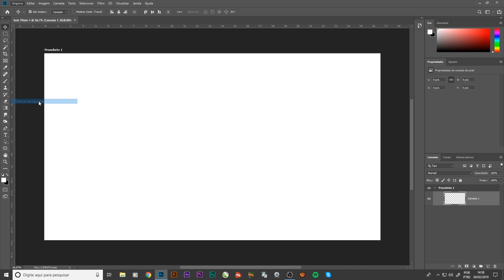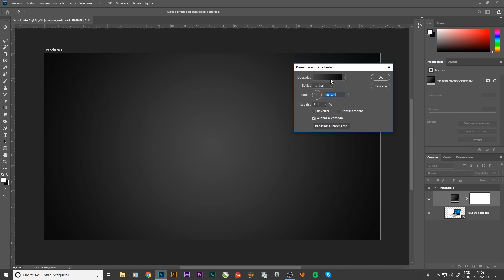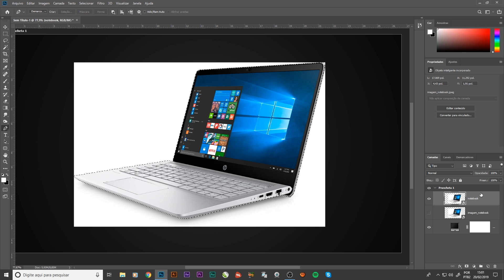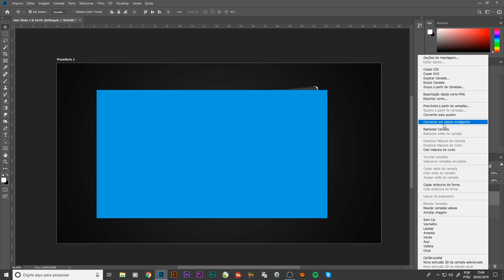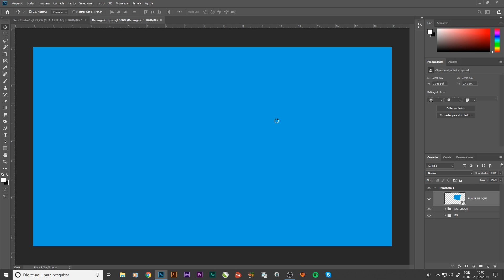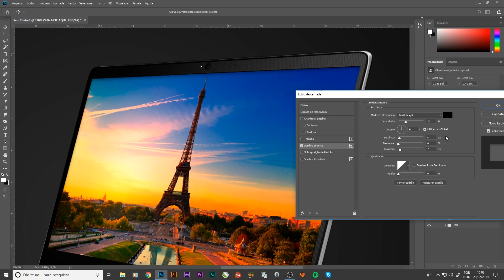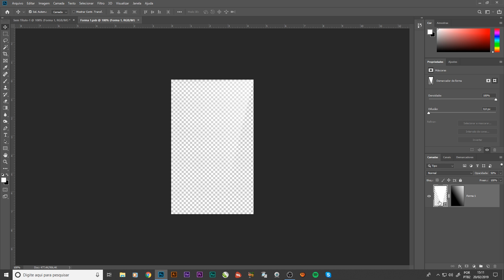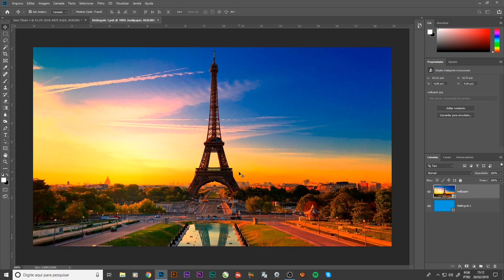FAÇA UM MOCKUP RÁPIDO E FÁCIL